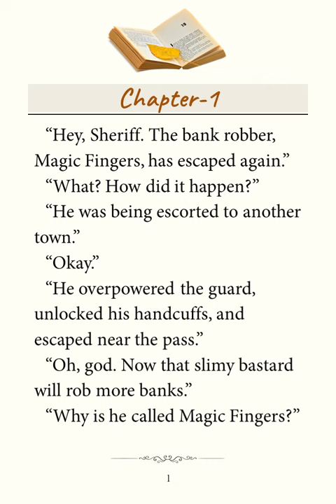The Vault Bandit - World's Shortest Books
Welcome to my World’s Shortest Book Channel, an online shorts bookstore that specializes in Lilliput-length books. Here you will find tiny books in a variety of genres that can be read within a minute.

~ 🤵 About the Author — Thejendra Sreenivas is a Book Publishing Coach and helps authors to Self-Publish their books Worldwide on Amazon and Non-Amazon retailers.

~ 📗 Buy my Books - Get ready to dive into knowledge, adventure, and excitement at my new online bookstores!

~ 📘 Publish your Book – Do you want to Self-Publish your Book Worldwide on Amazon, Apple, Kobo, BN, Google Play, Flipkart, etc., in both Paperback and all eBook formats?